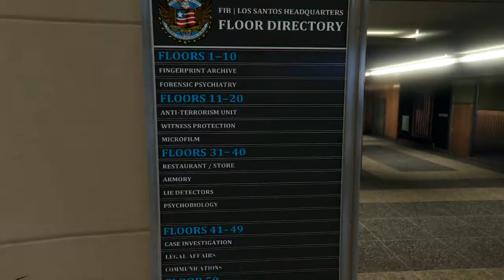GTA Online FIB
Xbox Gamertag:
Fire Redbird 01